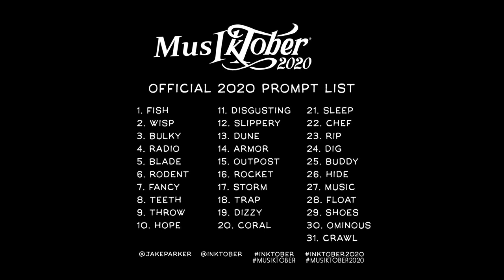[Musiktober] 01 - Fish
1er Jour du challenge Musiktober2020 !

Le thème "Fish" ou "Poisson" m'a à la base inspiré une musique minimale, assez douce, à l'imagerie d'un poisson qui nage tranquillement. Puis j'ai eu l'image d'un aquarium, et j'ai décidé de faire évoluer la musique en techno/house minimale pour faire genre le poisson qui tourne inlassablement dans son bocal !